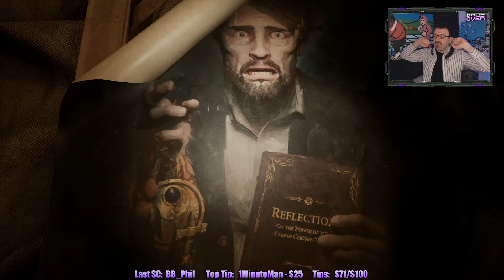Uninvited Guest Wrecks House, What Could Go Wrong?? Part 1 - Alone in the Dark playthrough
This is my playthrough of Alone in the Dark on the Xbox Series X, with live commentary.